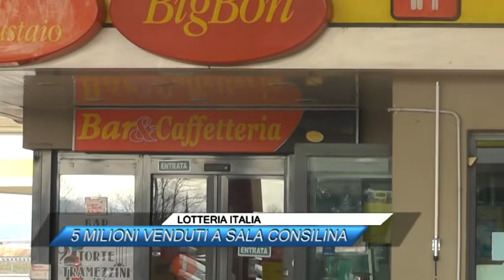LOTTERIA ITALIA, 5 MILIONI VENDUTI A SALA CONSILINA